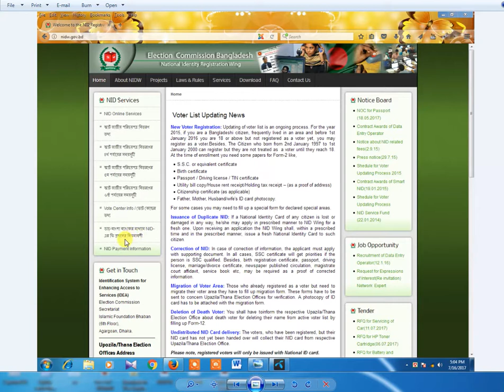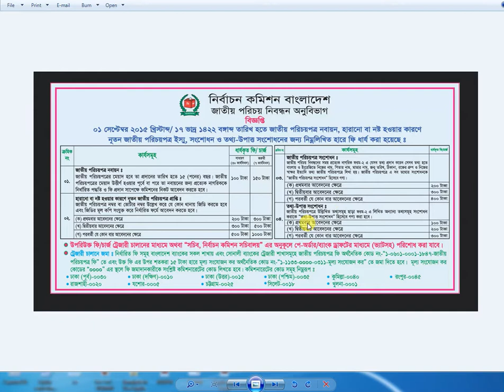দেখুন ভোটার আইডি কার্ডের ভূল সংশোদনের ফি জামা দিবেন কি ভাবে?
যারা ভোটার আইডি কার্ড এর ভূল সংশোদনের জন্যে নির্বাচন কমিশনের কার্যালয়ে বা উপজেলা কার্যালয়ে আবেদন করেছেন তারা এবার দেখুন কি ভাবে ভোটার আইডি কার্ড এর ভূল সংশোদনের সরকারী ফি কি ভাবে জমা দিবেন দেখুন।